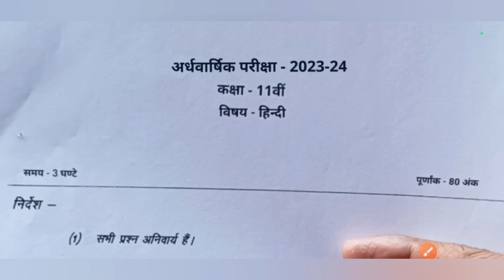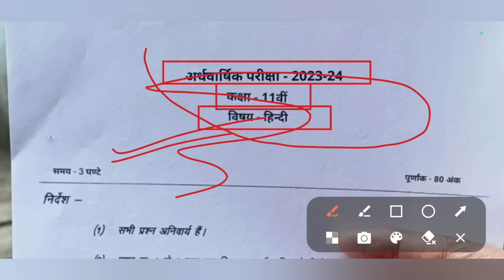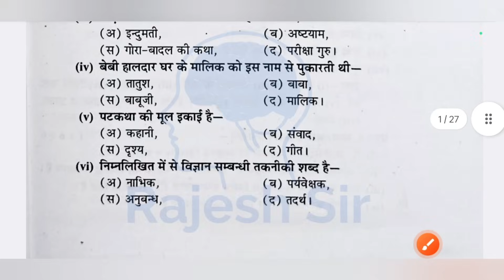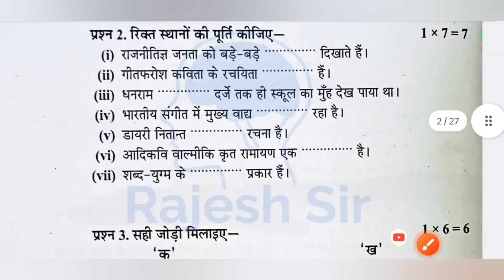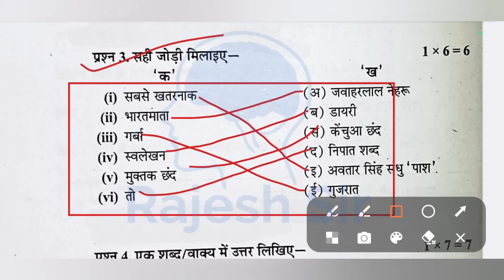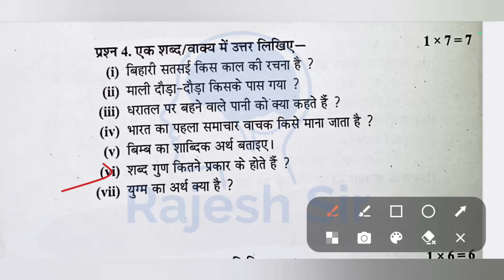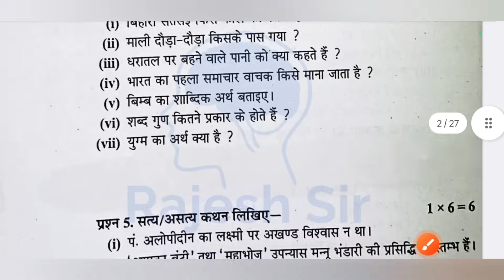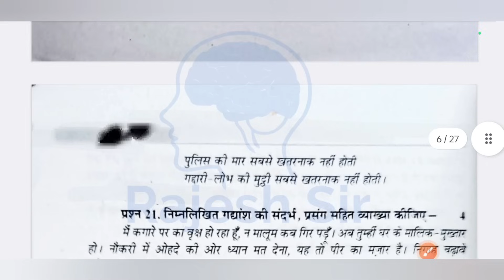अर्धवार्षिक परीक्षा 2023 कक्षा 11 हिन्दी का पेपर | half yearly exam 2023 class 11 hindi ka paper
अर्धवार्षिक परीक्षा 2023 कक्षा 11 हिन्दी पेपर

कक्षा 11 हिन्दी का अर्धवार्षिक परीक्षा पेपर

अर्धवार्षिक परीक्षा पेपर कक्षा 11 हिन्दी पेपर

हिन्दी कक्षा 11 का पेपर अर्धवार्षिक परीक्षा 2023

अर्धवार्षिक पेपर कक्षा 11 हिन्दी का पेपर 2023

कक्षा 11 हिन्दी अर्धवार्षिक परीक्षा पेपर

हिन्दी का पेपर कक्षा 11 अर्धवार्षिक परीक्षा 2023

class 11 hindi ardhvarshik paper 2023

kaksha 11 hindi ka paper ardhvarshik

kaksha 11 hindi ka ardhvarshik paper

ardhvarshik pariksha 2023 11th hindi

class 11th hindi ka ardhvarshik paper

kaksha 11 hindi ardhvarshik paper

ardhvarshik pariksha 2023 11th English

rajesh sir

ardhvarshik pariksha 2023 hindi

ardhvarshik paper hindi

कक्षा 11वीं विषय हिंदी

अर्धवार्षिक परीक्षा कक्षा 11वीं विषय हिन्दी

ardhvarshik pariksha hindi

class 11th hindi ardhvarshik paper

ardhvarshik pariksha kaksha gyarahvin

अर्धवार्षिक परीक्षा 2023 कक्षा 11वीं हिंदी पेपर

trimasik paper hindi ka

11th hindi paper 2023

class 11 hindi ka trimasik paper

ardhvarshik pariksha 2023 11th

ardhvarshik paper 11th class hindi

trimasik hindi paper

hindi ka paper ardhvarshik

ardhvarshik paper 2023 hindi

hindi ka paper ardhvarshik 2023

कक्षा ग्यारहवीं का अर्धवार्षिक पेपर

hindi ka ardhvarshik paper

ardhvarshik paper class 11 hindi

 class 11th ardhvarshik paper hindi

 कक्षा ग्यारहवीं का हिंदी का पेपर अर्धवार्षिक परीक्षा

hindi paper class 11th ardhvarshik

hindi trimasik paper 2023

hindi ardhvarshik paper

kaksha gyarvi

ardhvarshik pariksha kaksha 11 hindi

kaksha gyarvi hindi paper

11th hindi paper 2023 ardhvarshik Pariksha

kabir parmatma ke vishay me kya

कक्षा ग्यारहवीं अर्धवार्षिक परीक्षा हिंदी

ardhvarshik pariksha 2023 vishay hindi

हिंदी का पेपर कक्षा ग्यारहवीं

कक्षा ग्यारहवीं अर्धवार्षिक परीक्षा

11वीं का पेपर हिंदी का

kaksha gyarvi ardhvarshik Pariksha

ardhvarshik paper hindi class 11

ardhvarshik clasa 11 hindi

ardhvarshik paper kaksha gyarahvin

कक्षा ग्यारहवीं अर्धवार्षिक परीक्षा विषय हिन्दी

11वीं का पेपर

class 11 hindi paper 2023 ardhvarshik

ardhvarshik pariksha gyarvi hindi

hindi ardhvarshik paper 11th class

ardhvarshik pariksha

 कक्षा 11वीं विषय हिंदी अर्धवार्षिक परीक्षा

अर्धवार्षिक परीक्षा कक्षा ग्यारहवीं

ardhvarshik paper hindi 2023

hindi ka paper gyarvi ka

अर्धवार्षिक परीक्षा कक्षा ग्यारहवीं हिंदी

kaksha gyarvi vishay hindi

ardhvarshik paper class 11th hindi

कक्षा 11वीं हिंदी का अर्धवार्षिक पेपर

11th class hindi paper 2023

class 11 hindi ka ardhvarshik paper 2023

hindi ardhvarshik